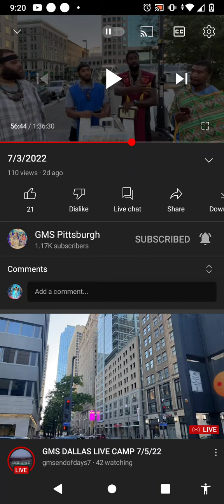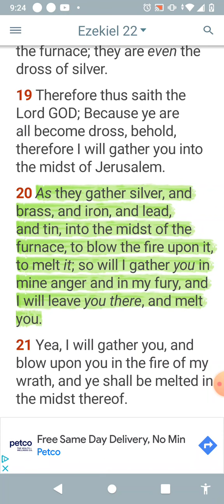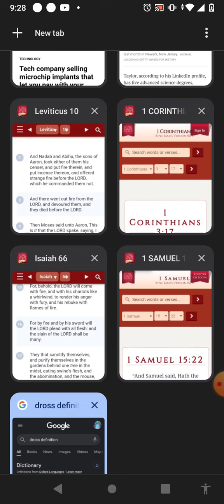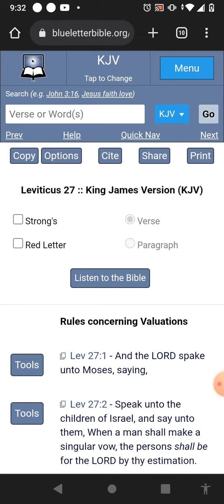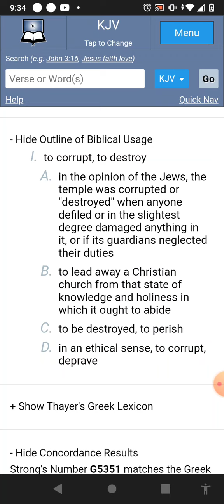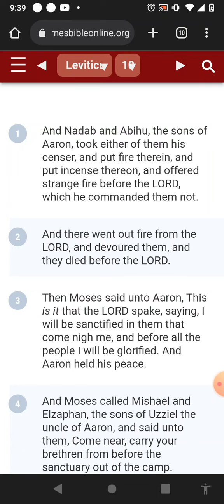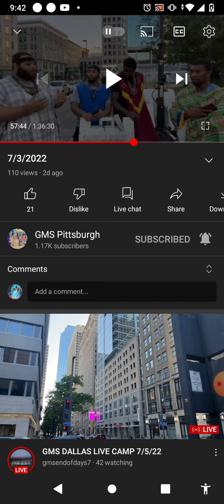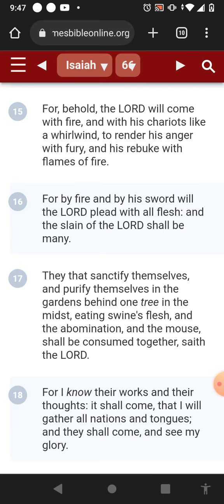It's not a Light thing to disobey the LORD!